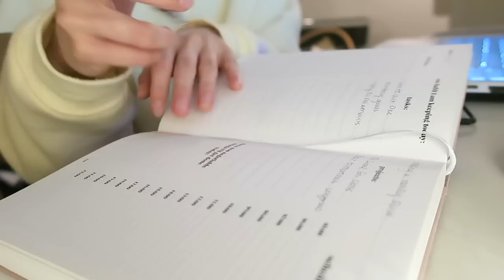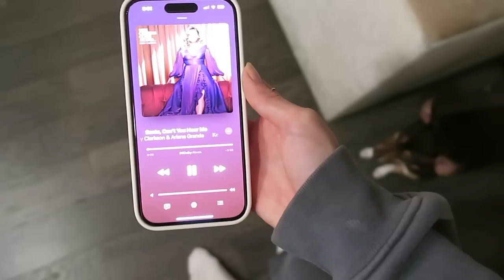VLOGMAS ❄️🎄 | skincare routine, finishing finals, cooking, decorating & more!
here it is!!! vlogmas days 5&6, i ended up getting sick again on day 5 but was able to get myself better again for the rest of the vlog ❤️ also filming a Q&A this week, if you have any Qs leave them below!
ily guys

✩ similar (cheaper) alternative to my moisturizer